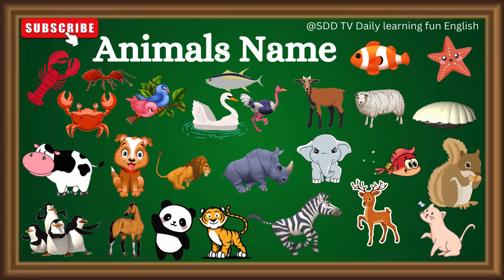animals animalsnameforkids animalname animalnames animal animalsnameinenglish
Animals Name
Cat
dog
bird
fish
cow
sheep
goat
duck
ostrich
peacock
swan
pig
mouse
elephant
rhinoceros
hippopotamus
lion
tiger
cheetah
fox
giraffe
monkey
bear
panda
horse
zebra
deer
kangaroo
rabbit
squirrel
hedgehog
butterfuly
bee
ant
spider
ladybug
snail
snake
frog
turtle
crocodile
dolphin
shark
whale
seahorse
tuna
clownfish
octopus
squid
lobster
crab
mussel
starfish
penguin
sealion